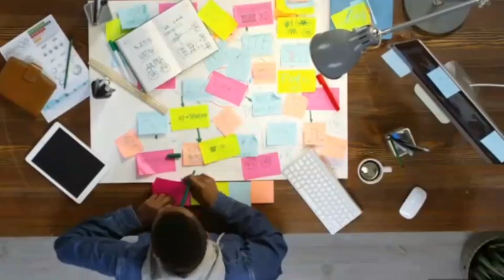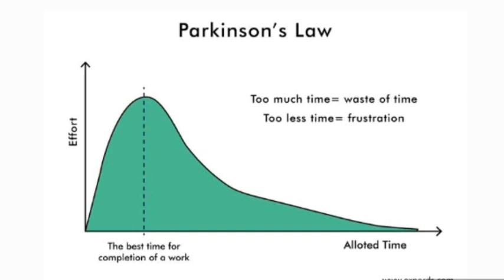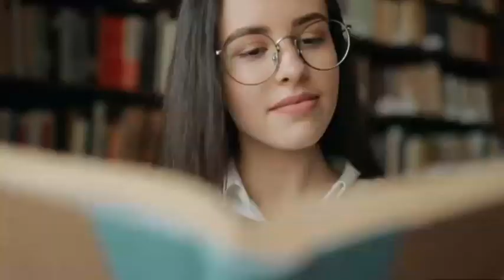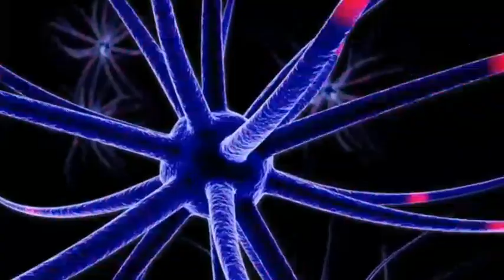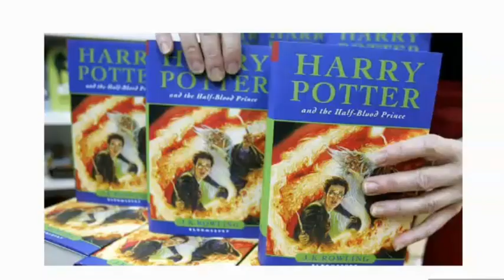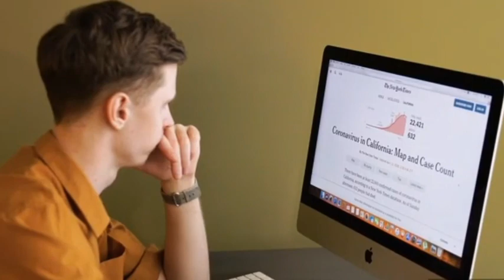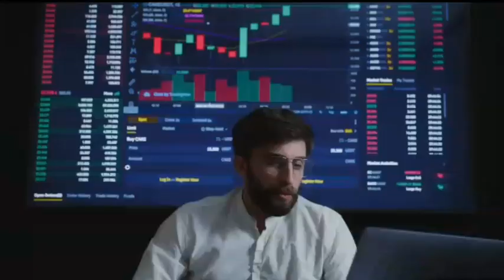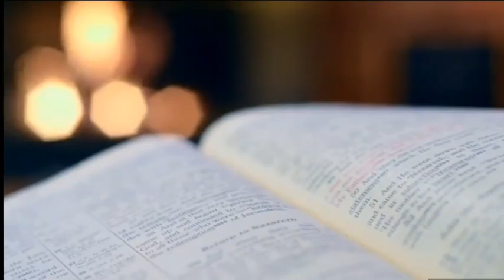6 മാസങ്ങൾ കൊണ്ട് നിങ്ങൾ വിചാരിച്ചാൽ വലിയ മാറ്റങ്ങൾ ജീവിതത്തിലേക്ക് കൊണ്ട് വരാം🔥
6 Month to transform your life